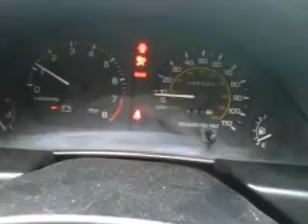1993 Toyota paseo.3GP